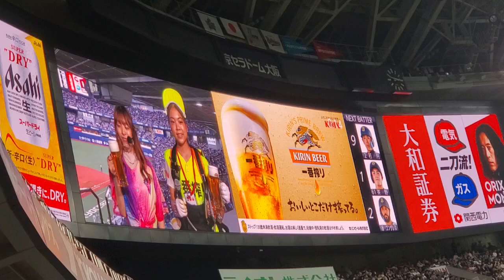20230610 ハッピー3 〜ｽﾀｼﾞｱﾑﾘﾎﾟｰﾀｰ田畑実和さん、ビール売り子と乾杯タイム〜 3回表終了後 ｵﾘｯｸｽ･ﾊﾞﾌｧﾛｰｽﾞ@京ｾﾗﾄﾞｰﾑ大阪･ﾚﾌﾄ外野下段 日本生命ｾ･ﾊﾟ交流戦